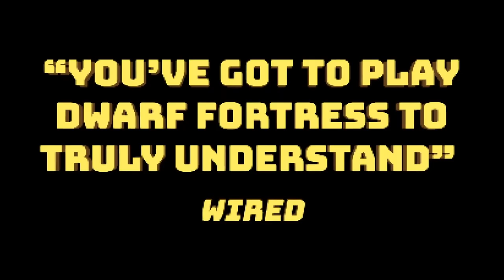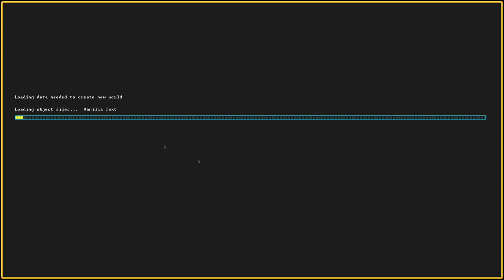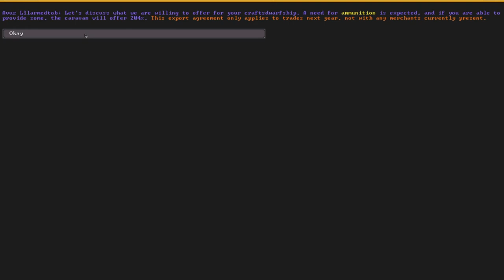How To Dwarf Fortress: A New Player Narrative Adventure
Hey everyone, Cool Kid Croc here with another exciting video for you! In this one, I'm taking on the challenge of learning how to play Dwarf Fortress, a notoriously complex and challenging game. I'll be taking you along with me as I prepare my seven dwarfs and set up a fortress in this fascinating world. As a seasoned video game content creator, I'm always on the lookout for new and exciting games to share with my audience. And Dwarf Fortress definitely fits the bill! With its deep mechanics, rich lore, and challenging gameplay, it's a game that's sure to keep you on your toes.

In this video, I'll be sharing my experiences as a new player in Dwarf Fortress. I'll take you through the process of selecting my dwarfs, assigning them roles, and getting them set up in their new home. Along the way, I'll be sharing tips and tricks that I've learned to help make the process a bit smoother. As we progress through the first two in-game years, you'll see me encounter various challenges and obstacles that I'll need to overcome.  If you're a fan of Kenshi, or just looking for a new challenge, then you definitely won't want to miss this video. With my unique blend of humor, storytelling, and expert gameplay, I'm confident that you'll find this video both entertaining and informative.

So what are you waiting for? Whether you're a seasoned veteran or a brand new player, there's something for everyone in this epic adventure.